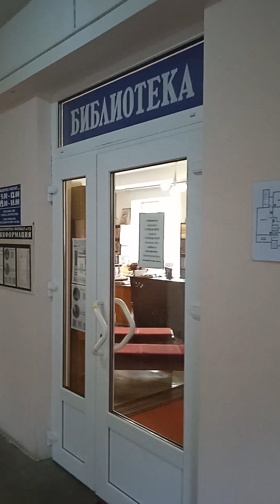05.03.2024 Brest Belarus... Я на концерте "Музыкальный букет"... Очень красиво. Walks with Victoria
Концерт "Музыкальный букет", посвященный 8 Марта в ГУ "Территориальный центр социального обслуживания населения Московского района г. Бреста. Второе отделение социальной реабилитации инвалидов. Отделение дневного пребывания для граждан пожилого возраста, опека и попечительство...

ДАВАЙТЕ ЗНАКОМИТЬСЯ.

BELARUSBANK
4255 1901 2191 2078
06/24

We decorate!!!

Call!

Yours faithfully,
Victoria.

Звоните!

Виктория.